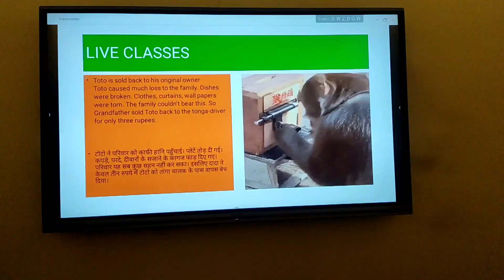B-Tech Tattozz waalla 😂..